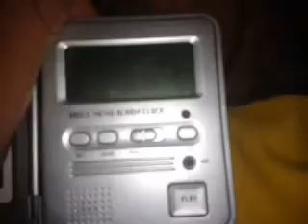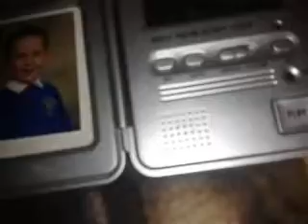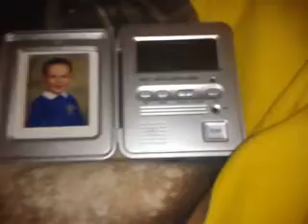Lost and Found: Episode 1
Includes 2 old personal voice alarm clocks and a LED light.